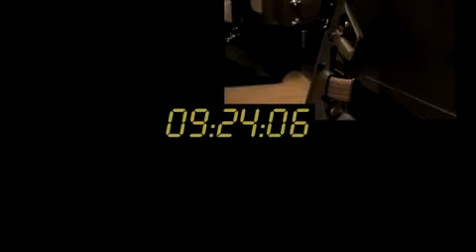The Rookie S1E3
Season 1, Episode 3 of the 24 web series spin off, The Rookie.